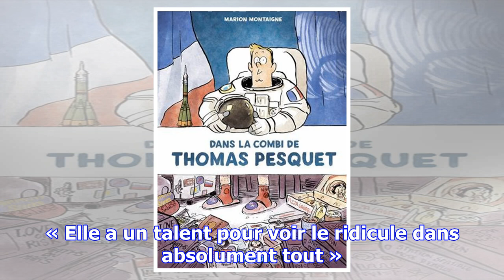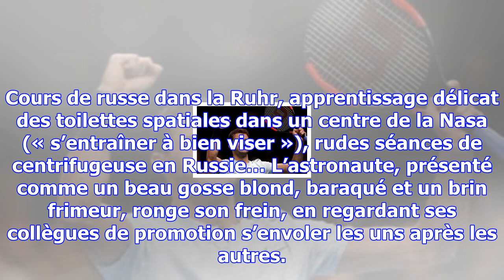Thomas pesquet, sous un autre jour, dans une bd drolatique